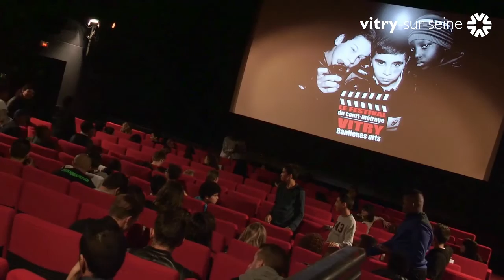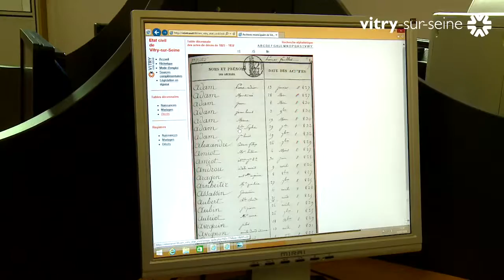Remise du label Villes Internet : 5 arobases pour Vitry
La politique de Vitry en faveur du numérique est à nouveau reconnue. Le 18 février, elle a obtenu, pour la 3e année consécutive, le plus haut niveau du label Villes Internet.